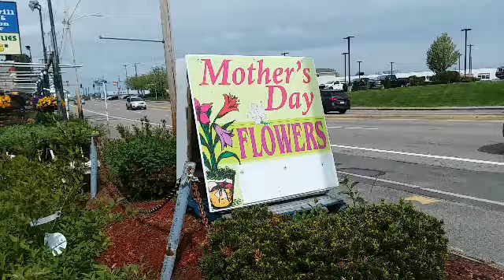1."Kiếp Tằm" do Khưu Huy Vũ. 2."Duyên Kiếp Bẽ Bàng" do Hoàng Nghĩa hát. Người soạn: Vương Khánh Hưng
07/01/2018 Quincy. Mỗi buổi sáng tôi thức dậy nhiều khi rất sớm và lúc còn nằm trên giường để chờ sáng, tôi có thói quen là mở cái phone tay xem hình và nghe hát. Sáng nay tôi chọn cho mình 2 bài hát.

Bài 1:  "Kiếp Tằm" do Khưu Huy Vũ hát (tôi ghép hình hoa cây cảnh khu bán hoa Artery Garden Center ở gần nhà)

Bài 2: "Duyên Kiếp Bẽ Bàng" do Hoàng Nghĩa hát (tôi ghép hình những người bạn đồng hương Gò công ở Boston trong tiệc cưới)

Sau khi chọn xong bài hát, tôi mở kho hình cũng trong cái phone và chọn hình, tôi chỉ dùng những chùm hình do tôi chụp, và tôi thả hình trôi theo dòng nhạc lời ca. Cho ghép hình ảnh vào các bài hát tôi làm ra một Video clip và sau đó là giây phút enjoy.

Tôi nằm trên giường vừa nghe hát (những bài hát do tôi chọn) và vừa xem hình (những chùm hình do tôi chụp), trong lòng xuất hiện nhiều cảm giác thích thú...

Sau đó tôi cất Video clip vào kho Big Data trên mạng toàn cầu hay chia sẻ nó với bạn bè... Những lúc rãnh rỗi tôi lại có thể mở ra xem lại, cũng thú vị lắm lắm...

VKH